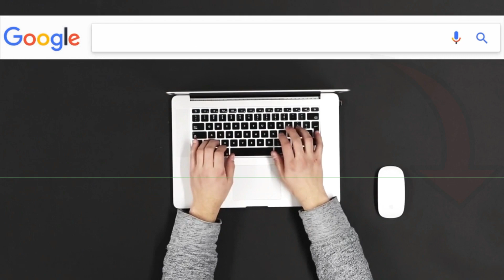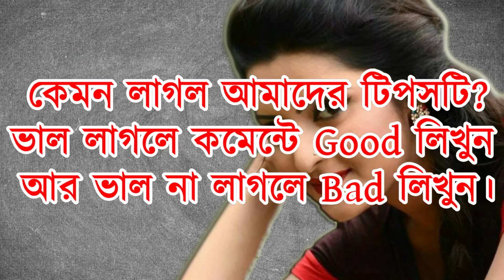শক্তি বাড়ানোর প্রাকৃতিক উপায় - Ways To Increase Strength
খাদ্যাভাসের মারাত্মক ক্ষতিকর প্রভাবের কারণে সম্প্রতি অধিকাংশ পুরুষই দৈহিক শক্তির অভাবে ভুগছেন। সেক্ষেত্রে দৈহিক শক্তি বাড়াতে পার্শ্ব প্রতিক্রিয়া সম্পন্ন ওষুধি কৌশল এবং মনোবৈজ্ঞানিক চিকিৎসা এখন প্রায় সেকেলে হয়ে পড়েছে। আজকাল এই শক্তি বাড়াতে প্রাকৃতিকভাবেই দৈহিক শক্তি বর্ধক খাদ্যই অনেক বেশি কার্যকরী হিসেবে বিবেচিত হয়।